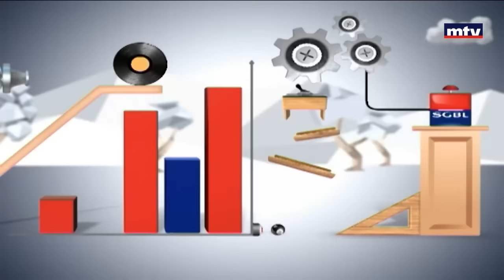Minal - 25/10/2016 - النسيان